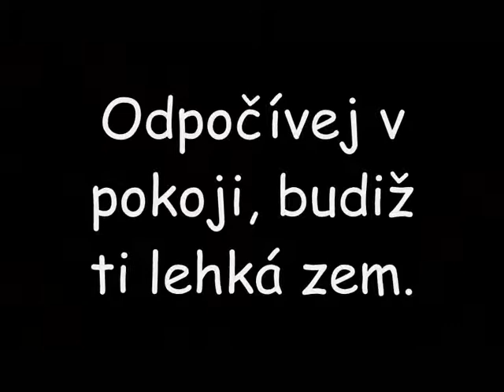Vzpomínka na Bertíčka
Vzpomínka na Bertíčka Redaie, kterému dne 9. května 2014 náhle selhalo jeho nemocné srdce. Odpočívej v pokoji v našich srdcích zůstaneš navždy.